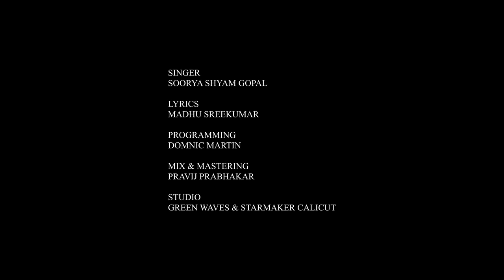Etho Reenam Pole | Malayalam Musical Album 2022 | Rariraram | O'range Media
Watching On Etho Reenam Pole | Malayalam Musical Album 2022 | Rariraram | O'range Media

VR Productions

MUSIC & DIRECTION: RAJEESH V R
SINGER: SOORYA SHYAM GOPAL

DOP & CUTS  ARSHAD ABDU
ACTORS: SANDEEP TIRUR
                  ANSOORYA LIJITH
                   SAJAN NAIR
STUDIO: GREEN WAVES & STARMAKER CALICUT
COSTUME SANDEEP TIRUR
MIX & MASTERING  PRAVIJ PRABHAKARAN
PROGRAMMING : DOMNIC MARTIN